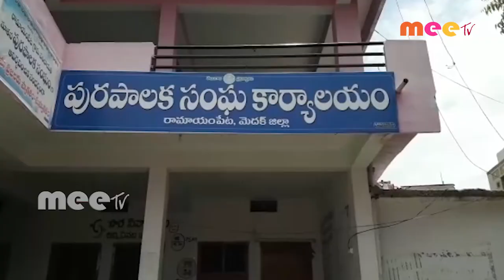దోమల బెడద పై మున్సిపల్ కమిషనర్ కు వినతి పత్రం //29.07.2020//MEE TV NEWS//